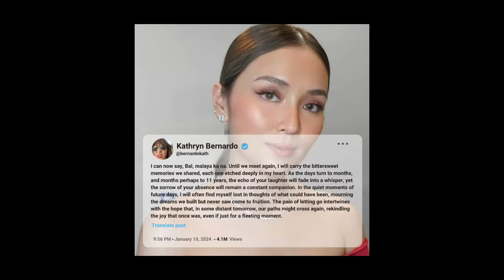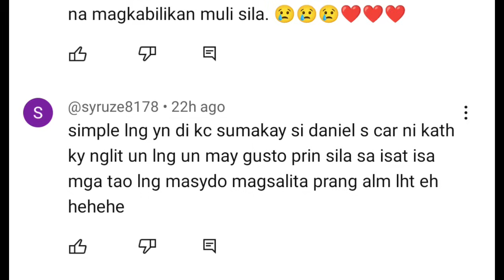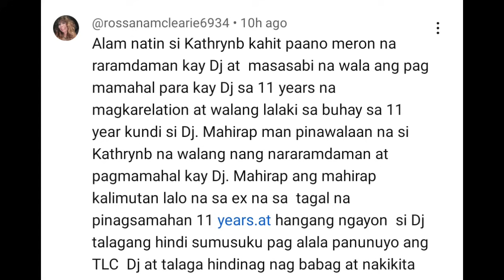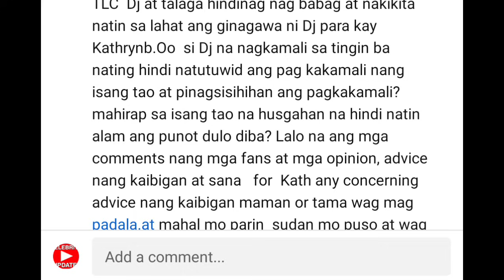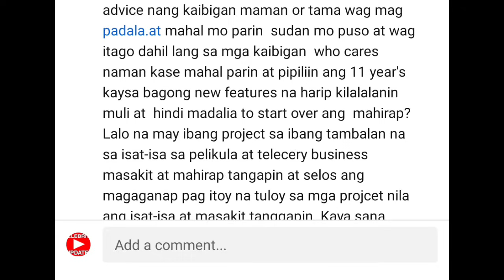KATHRYN BERNARDOS FAMILY DINUROG SI DANIEL PADILLA SA PANLOLOKONG GINAWA NITO|KATHRYN DI NA PAUUTO